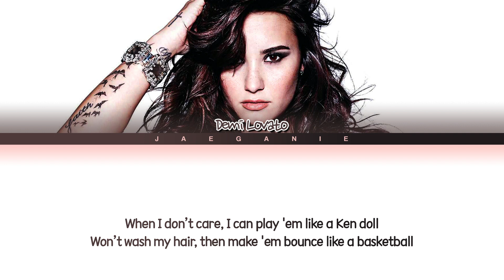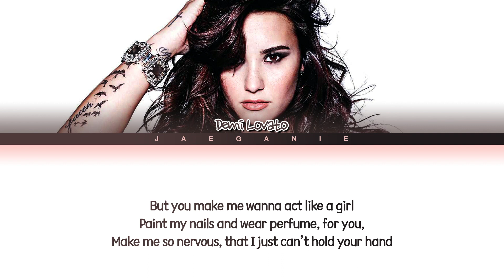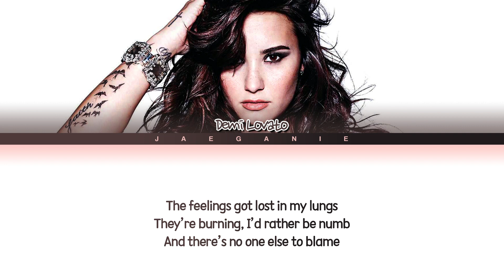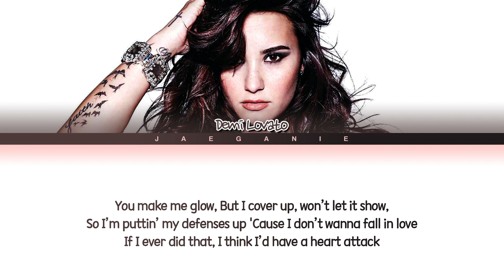Demi Lovato - 'Heart Attack' (Color Coded Lyrics)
• Artist: Demi Lovato
• Song ♫: Heart Attack
• Album: Demi
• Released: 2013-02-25